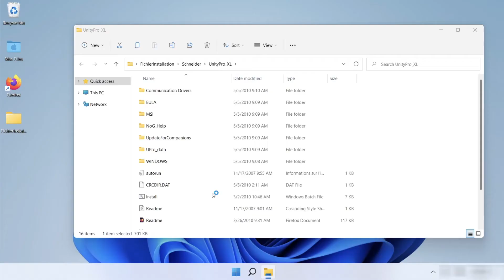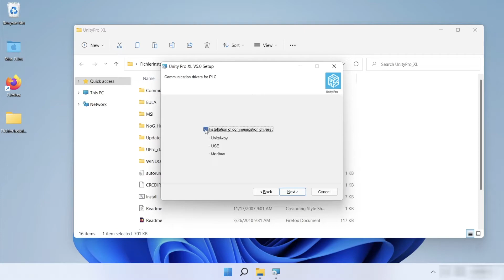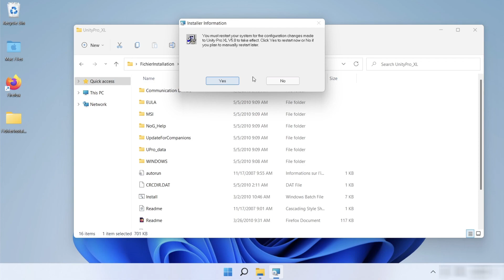Installation - Unity Pro XL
Dans ce video, j'installe Unity Pro XL de Schneider Electric sur Window 11.

J'utilise Windows 11 via une machine virtuelle dans Parallels Desktop sur un MacBook Pro M1 (ARM).